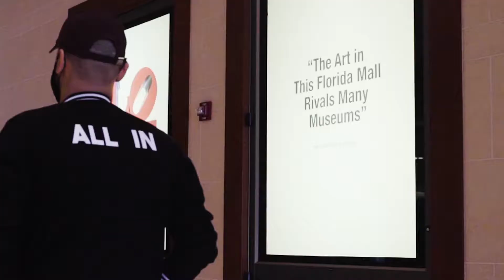Unleashed Creativity: An Art Fair Adventure || TAMZ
Avant Gallery is now open and conveniently accessible in its newest 5,000 s.f. exhibition gallery space in Aventura Mall. ☞ Visit @dmitri and the entire team on level one next to Louis Vuitton and discover the latest in cutting-edge contemporary art. Open to the public. Private appointments are available.